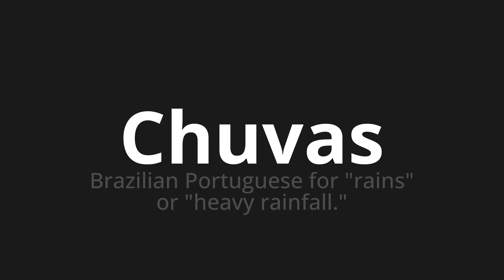How to pronounce Chuvas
Master the Pronunciation of 'Chuvas WHICH MEANS RAINS' - which means : Brazilian Portuguese is "RAIN" or "Heavy Rainfall." 📝 with @PortuguesePronunciation 🎓🗣️ - [Your Guide to Portuguese]

Learn to pronounce 'Chuvas' perfectly in Portuguese with our easy and engaging tutorial by @PortuguesePronunciation! 📖📽️ In this comprehensive video, we provide you with native speaker examples 🗣️👂 and phonetic breakdowns 🎵 to ensure you get the pronunciation just right.

How to say Rainfall in Portuguese